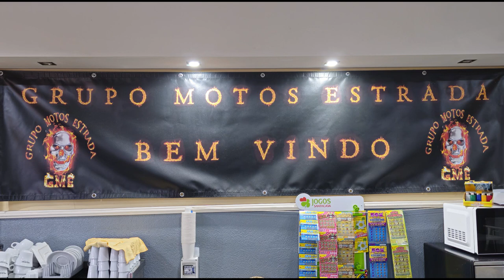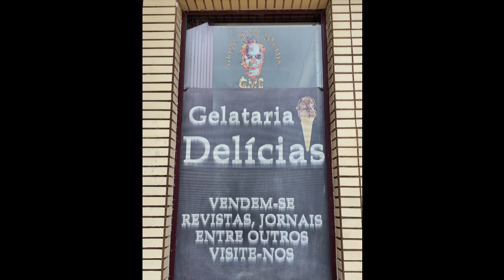2024 05 12 GME Gelataria Delícias Esmoriz para Parque Nacional Da Senhora Do Salto